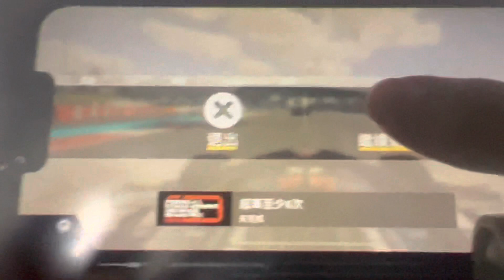Me playing Real Racing 3